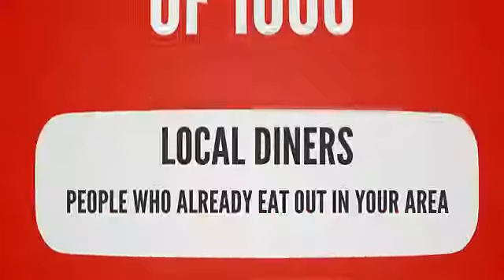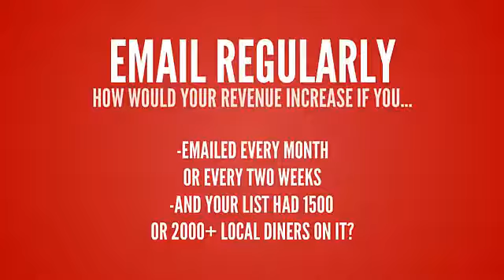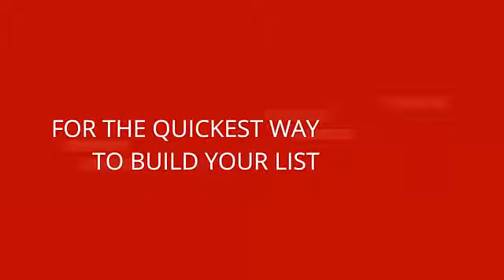My Prize Draw Video System-Gold Coast Ph Frazer Goodman 0411596250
For every $1 spent on email marketing, the average return is $44.25.
(Source: emailexpert)
91% of consumers use email at least once a day.
(Source: ExactTarget)
A recent study concluded that email is almost 40 times better at acquiring new customers than Facebook and Twitter.
(Source: McKinsey & Company)
When asked which medium consumers would like to receive updates from, 90% preferred an email newsletter, while only 10% chose Facebook.
(Source: Nielsen Norman Group)
I hope that gives you food for thought when considering marketing ideas for your business this year.